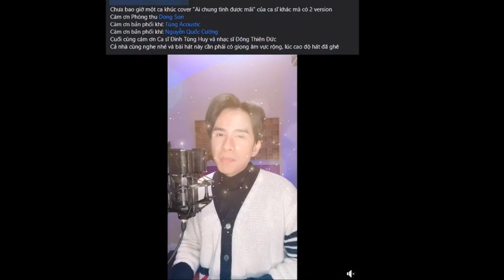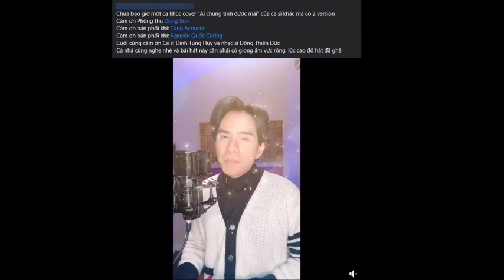Đan Trường đổ bệnh nặng giữa lúc bị tố vi phạm pháp luật, tình trạng hiện tại khiến fan lo lắng